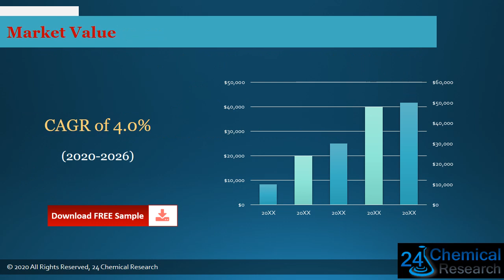Global Protective Coating Resins Market Insights, Forecast to 2026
Download FREE Research Report Sample PDF:
Protective Coating Resins
Protective Coating Resins market is segmented by region (country), players, by Type, and by Application. Players, stakeholders, and other participants in the global Protective Coating Resins market will be able to gain the upper hand as they use the report as a powerful resource.